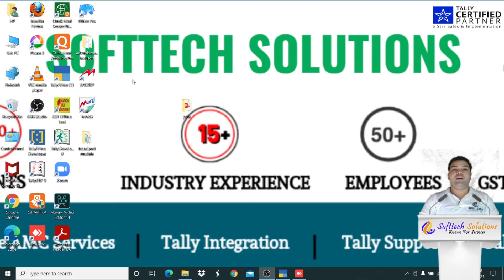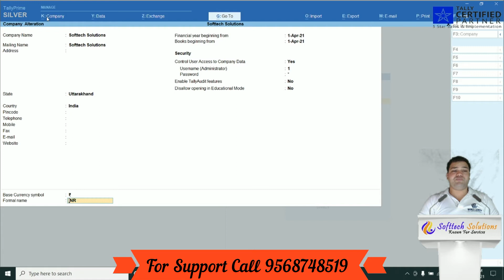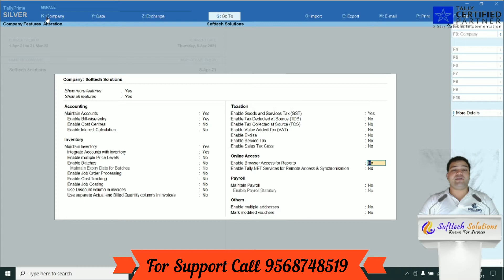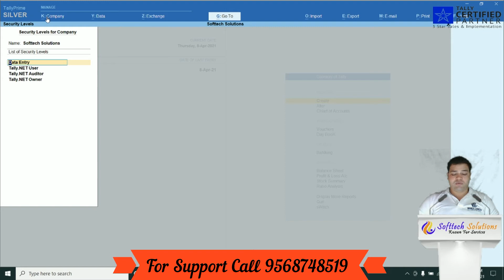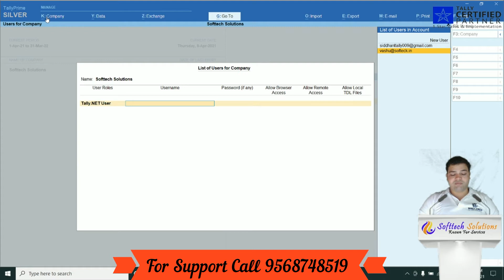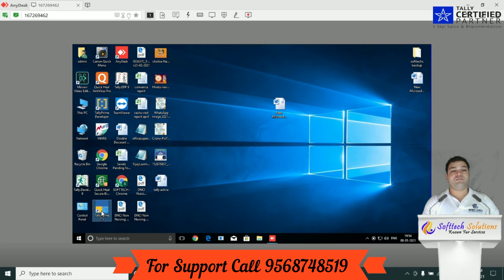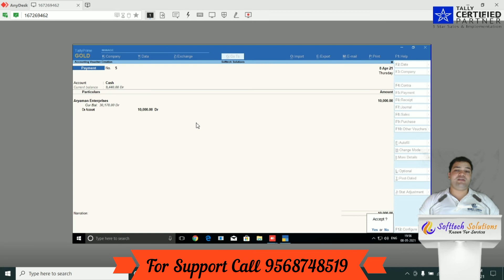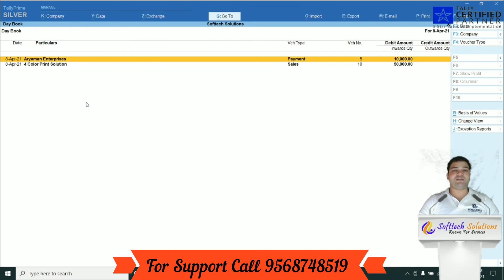जानिए कैसे आप टैली प्राइम के एडवांस फीचर Remote Access को इस्तेमाल कर के घर पर ही काम कर सकते है।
Remote Access in Tally Prime ! Live Step by Step Process ! Easy to learn & easy to use
सॉफ्टटेक सॉल्यूशंस एक सॉफ्टवेयर डेवलपमेंट कंपनी है जिसका उद्देश्य हर छोटे व्यवसायी को एक डिजिटल मंच प्रदान करना तथा उनके व्यापार को और भी सरल बनाना है।
Softtech Solutions
MDDA Colony Near Power House
Vidhan Sabha Road Dehra Dun, Uttarakhand, India 248001